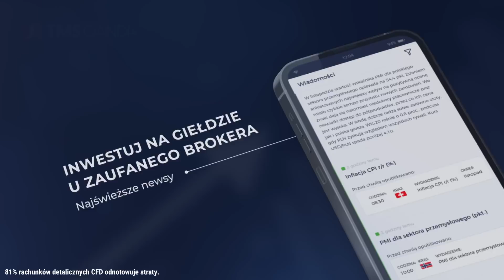UPADA ROSYJSKIE IMPERIUM. Azja Centralna odwraca się od Kremla. Wielka niemoc na Kaukazie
🇷🇺 Nieuchronnie zmienia się polityczna mapa na Kaukazie i w krajach Azji Centralnej. Takie kraje jak Kazachstan, Tadżykistan i Kirgistan coraz częściej wybierają Chiny i nie zgadzają się z polityką prowadzoną przez Kreml. Wrze również na Kaukazie. Armenia została pozostawiona samej sobie, Azerbejdżan rozdaje własne karty, a Gruzja została postawiona w dosyć trudnej sytuacji.

O tym rozmawiałem z profesorem Krzysztofem Fedorowiczem z Uniwersytetu Adama Mickiewicza w Poznaniu.

➡Partner odcinka: Oanda TMS Brokers – nowoczesna i wygodna aplikacja tradingowa. Inwestuj na giełdzie i bądź na bieżąco: codzienne wiadomości, analizy ekspertów, webinary. Zapoznaj się z ofertą

Warunkiem otrzymania książki edukacyjnej jest otwarcie konta za pośrednictwem powyższego linku oraz otwarcie rachunku rzeczywistego w OANDA TMS Brokers.